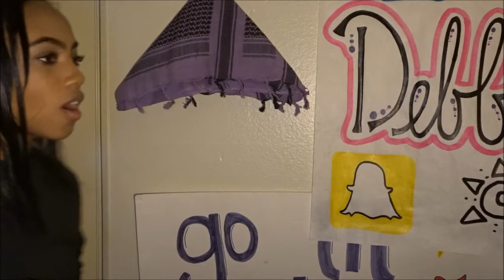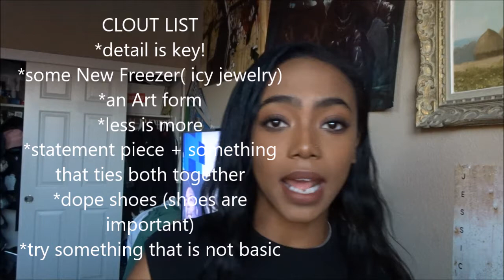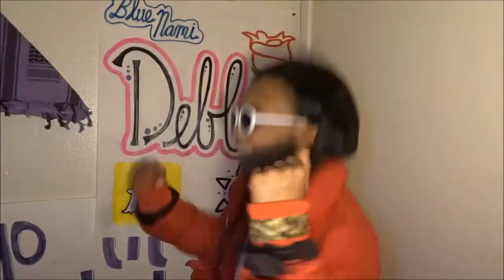HOW TO DRESS w/ Clout Academy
What’s good fam
On this channel I will be filming lots of fashion videos not I will be the same. Some will be a little bit more serious lol. I hope you guys enjoyed and I’ll see you guys next Thursday with a new video :)
Surprise MF!
Some Fries MF!